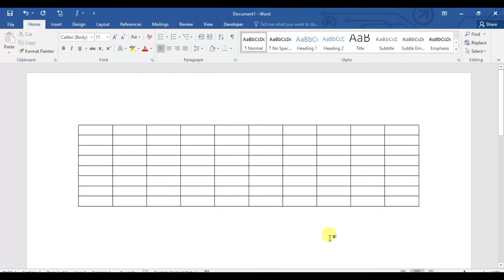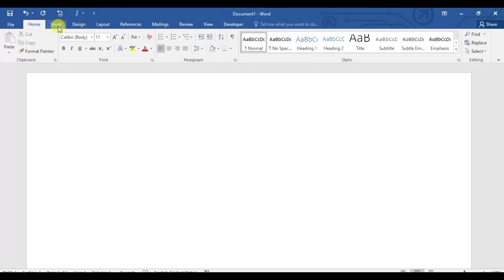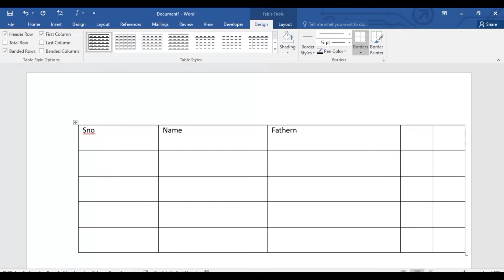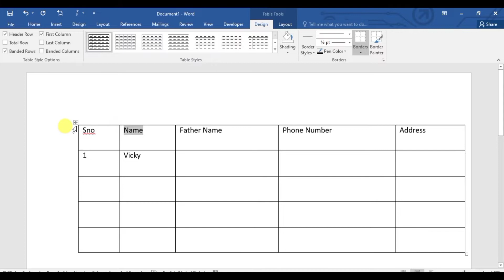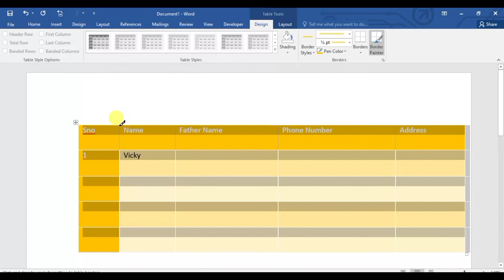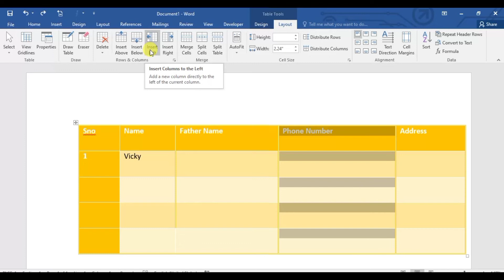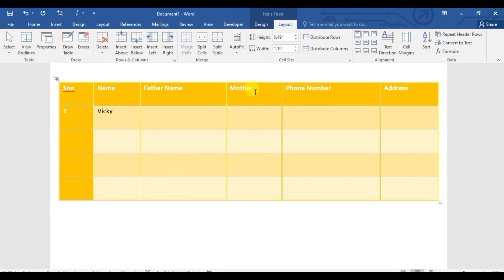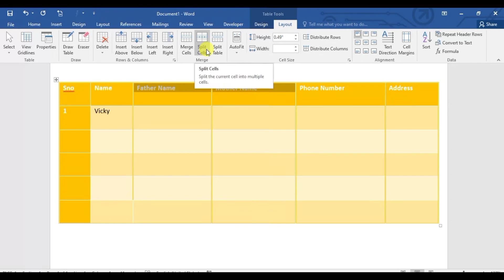How to make Table in MS Word in Hindi | MS Word me Table kaise banaye in Hindi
MS Word me Table kaise banaye in Hindi | How to make Table in MS Word in Hindi
Hello Friends,
दोस्तों आज की इस video में सीखेगे  की कैसे हम Word में Table को bana sakate hai
wordpad me table kaise banaye
insert table in ms word in hindi
ms word me table banane ka tarika
ms word me table insert karne ki vidhi
ms word table tips and tricks in hindi
ms word me table kya hai
ms word me file kaise banaye
एमएस वर्ड में टेबल कैसे बनाएं